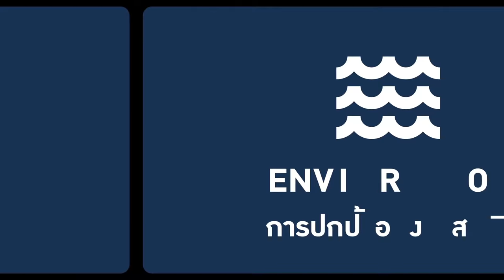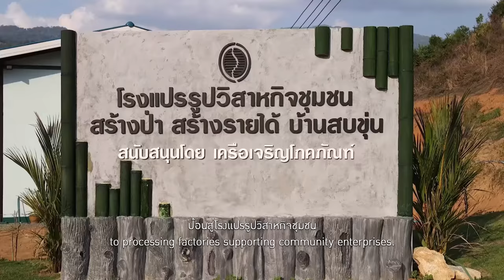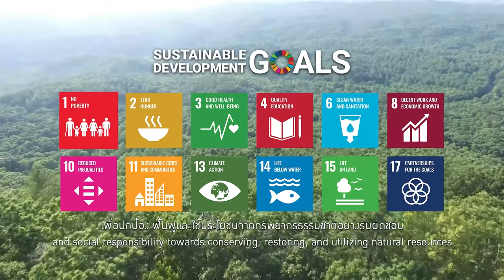เราปรับ โลกเปลี่ยน : เรื่องเล่าจากท้องทะเลสู่ขุนเขา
อาณาจักรปะการังเทียมเพื่อฟื้นฟูระบบนิเวศใต้ท้องทะเล
สู่การคืนผืนป่าเมืองน่านของโครงการต้นแบบสบขุ่นโมเดล
เรื่องเล่าจากท้องทะเลสู่ขุนเขา…สานพลังความยั่งยืน
โดย บริษัท เครือเจริญโภคภัณฑ์ จำกัด หนึ่งในสมาชิกหลักของ GCNT ให้ความสำคัญกับการดำเนินงานที่รับผิดชอบต่อสังคม โดยเฉพาะการปกป้องสิ่งแวดล้อมซึ่งเป็นพันธกิจสำคัญของหลักสากล 10 ประการที่ GCNT ขับเคลื่อนทุกภาคส่วนมาโดยตลอด

บจ.เครือเจริญโภคภัณฑ์ มุ่งมั่นฟื้นฟูและรักษาสมดุลของระบบนิเวศ รวมถึงความหลากหลายทางธรรมชาติอย่างยั่งยืน พร้อมกับการยกระดับคุณภาพชีวิตชุมชนภายใต้แนวคิด SEACOSYSTEM เพื่อทะเลไทยยั่งยืน
• ร่วมมือกับหน่วยงานภาครัฐ และภาคประชาสังคม ในการรอนุรักษ์ฟื้นฟูระบบนิเวศทางทะเลเชิงบูรณาการ ตั้งแต่จัดวางปะการังเทียมในท้องทะเล พัฒนานวัตกรรมธนาคารสัตว์น้ำ ตลอดจนส่งเสริมศักยภาพให้ชุมชนประมงชายฝั่งมีความมั่นคงในอาชีพ มีรายได้อย่างยั่งยืน
• ต่อยอดแนวคิดสู่การฟื้นฟูพื้นที่ป่าบนเขาในโครงการต้นแบบ สบขุ่นโมเดล ที่ต.ป่าคา อ.ท่าวังผา จ.น่าน และส่งเสริมอาชีพยั่งยืนให้แก่ชาวบ้านให้พวกเค้ามีรายได้จากการปรับเปลี่ยนอาชีพ ปลูกกาเเฟอาราบิก้า สายพันธุ์เชียงใหม่ 80 ป้อนสู่โรงแปรรูปวิสาหกิจชุมชน

รายการ “เราปรับ … โลกเปลี่ยน” เป็นรายการที่จัดทำขึ้นเป็นพิเศษเพื่อสะท้อนวิสัยทัศน์ของภาคธุรกิจไทยให้องค์กรต่างๆ เรียนรู้และเข้าใจการดำเนินการเพื่อบรรลุเป้าหมายการพัฒนาที่ยั่งยืน แบะพร้อมเสริมสร้างเศรษฐกิจ สังคม และโลกให้ดียิ่งขึ้นกว่าเดิม ออกอากาศเป็นประจำทุกวันจันทร์  ทางช่อง TNN16 เวลา 22.30 น.  ช่อง TRUE4U เวลา 20.00 น. และ 23.00 น.

ผู้ประกอบการ และผู้ที่สนใจการพัฒนาธุรกิจเพื่อความยั่งยืน สามารถเข้าร่วมเป็นสมาชิกสมาคมเครือข่ายโกลบอลคอมแพ็กแห่งประเทศไทย ติดต่อโทร.

เกี่ยวกับ สมาคมเครือข่ายโกลบอลคอมแพ็กแห่งประเทศไทย (Global Compact Network Thailand: โกลบอลคอมแพ็ก) : ก่อตั้งขึ้นเมื่อเดือนธันวาคม 2561 โดยสมาชิกผู้ก่อตั้งในไทย 15 บริษัท ปัจจุบันมีสมาชิก 57 องค์กร โดย โกลบอลคอมแพ็ก ถือเป็นหนึ่งในเครือข่ายท้องถิ่น (Local Network) ของโครงการสำคัญในระดับโลกขององค์การสหประชาชาติ UN Global Compact เครือข่ายการพัฒนาที่ยั่งยืนที่ใหญ่ที่สุดในโลก ซึ่งรณรงค์ให้บริษัททั่วโลกวางกลยุทธ์และยึดหลักการทำงานที่สร้างเศรษฐกิจยั่งยืนครอบคลุมการดำเนินงานใน 4 ด้าน ได้แก่ สิทธิมนุษยชน มาตรฐานแรงงาน สิ่งแวดล้อม การต่อต้านทุจริต ตลอดจนดำเนินกิจกรรมที่ช่วยผลักดันเป้าหมายของสังคมในวงกว้าง ภายใต้หลักสากล 10 ประการของ UN Global Compact เพื่อบรรลุเป้าหมายของสหประชาชาติ อาทิ เป้าหมายสหประชาชาติว่าด้วยการพัฒนาที่ยั่งยืน (SDGs) รวมไปถึงข้อตกลงปารีสว่าด้วยการเปลี่ยนแปลงสภาพภูมิอากาศ (Paris Agreement)